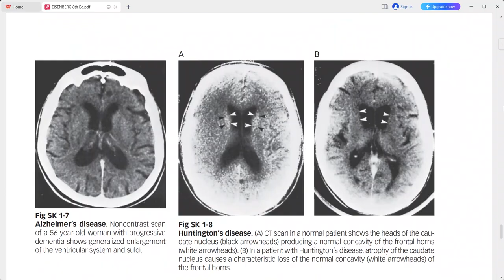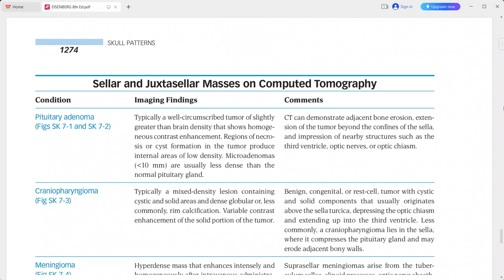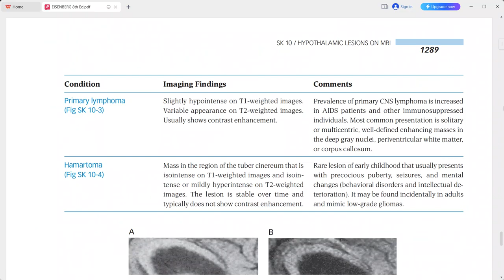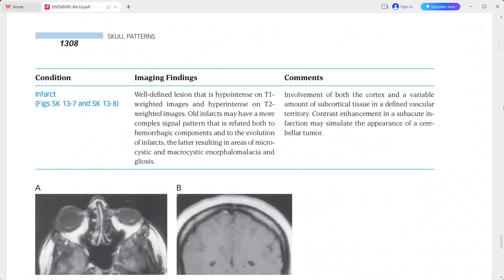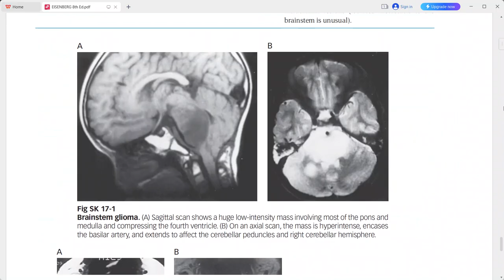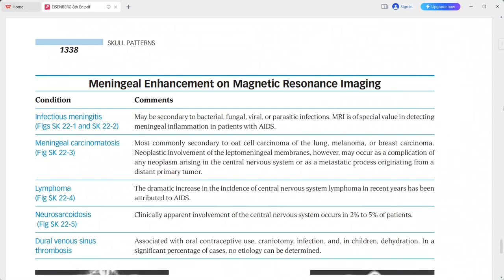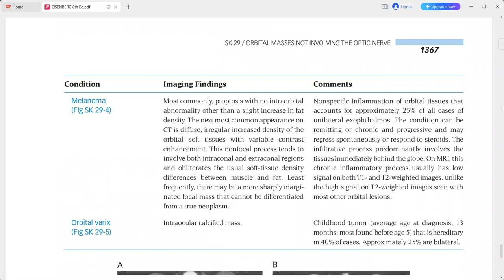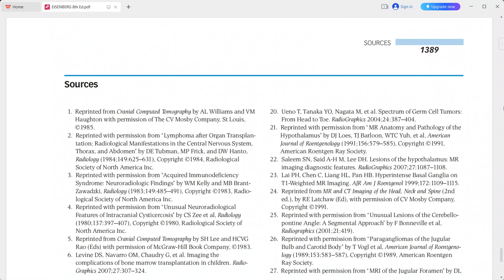NEURO IMAGING EISENBERG